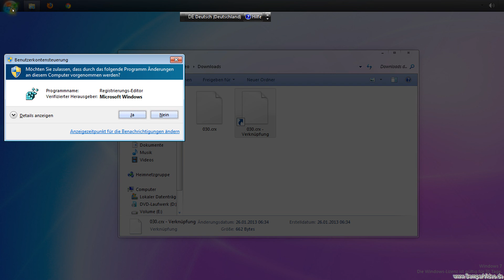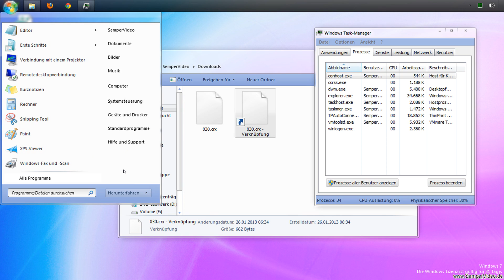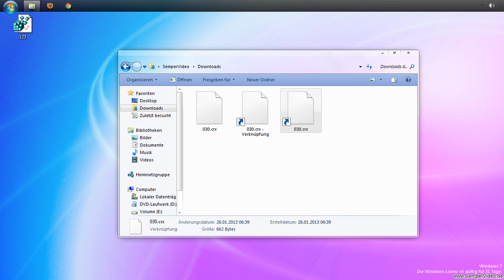Verknüpfungstext aus den Verknüpfungen entfernen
In diesem Video wird gezeigt, wie Sie den Text Verknüpfung aus neu erstellten Verknüpfungen entfernen können.

HKEY_CURRENT_USER\ Software\ Microsoft\ Windows\ CurrentVersion\ Explorer

Wert "Link" als Datentyp REG_BINARY auf "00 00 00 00" setzen.